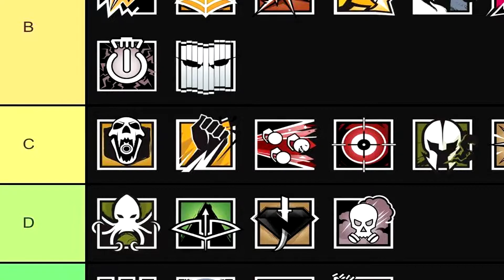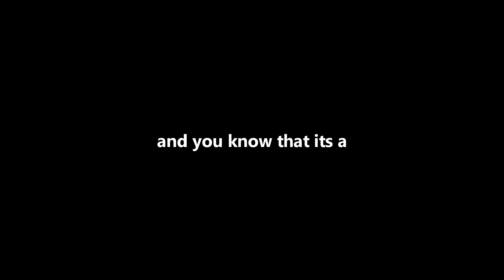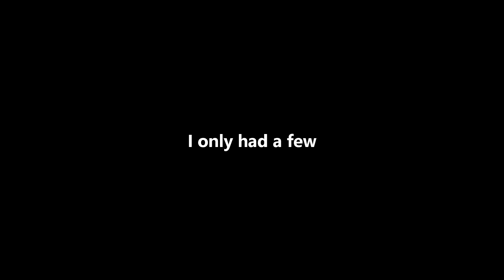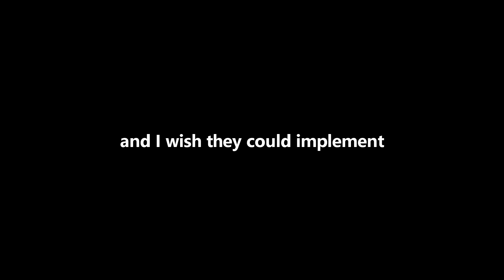Teardown Review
Teardown is a very impressive game with some fantastic destruction. And other stuff, I can't be bothered to type. Hope you like the vid!

Sub to Gubb